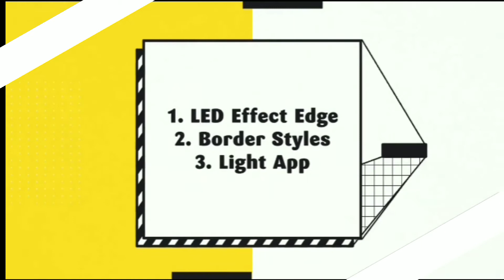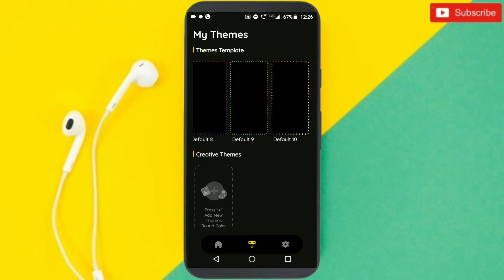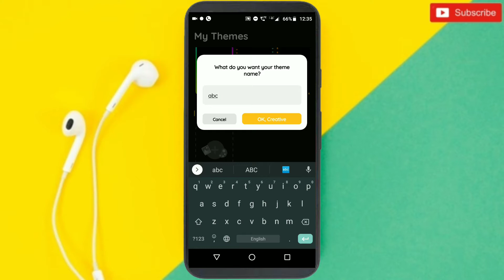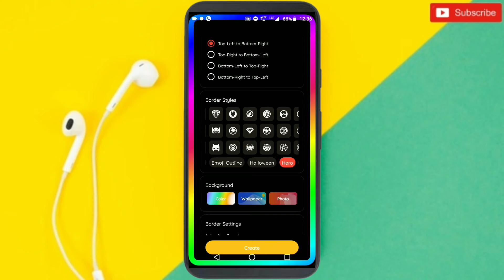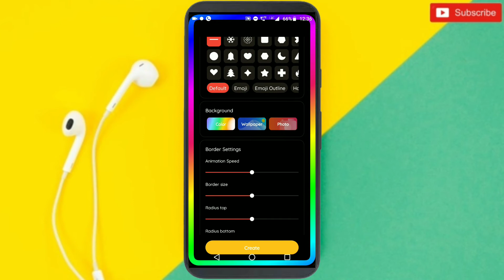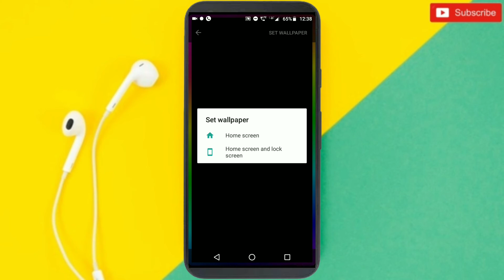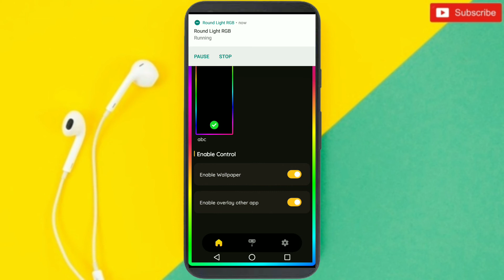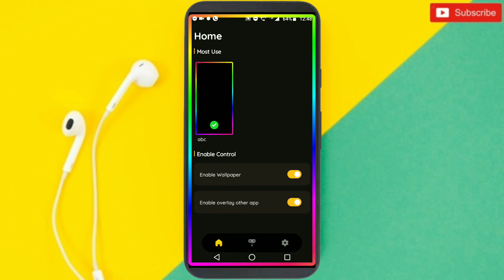Edge Lightning App | How To Set Mobile Border Light For Any Android Phone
In this video we will know about edge lightning app it is an mobile border light app for any android or ios devices & also show you how to set mobile border light for any android and make your mobile screen totally adorable with attractive lighting.
Here i will review about all edge lightning app features and show you how to use it step by step.

-Edge Lighting Color
-Edge Lighting Width
-Customize the effect: Heart, Dot, ...
-EdgeLight live Wallpaper.
-Allows you to customize on all devices
-Can edit on many types of screens: Lighting for Screen Infinity U, Infinity V,Display Notch, Infinity O,...

Chapters :-
0:00 Intro about this video
1:07 All about the app & its features
2:14 How to create your own theme

So watch the video till End & Like the video.